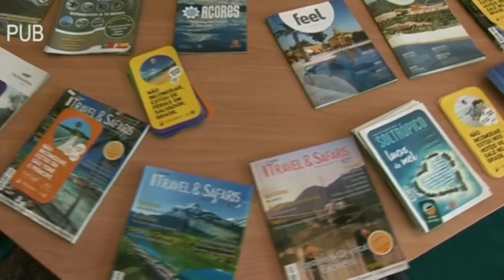JP Catarino aposta na humildade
Joaquim Morão, presidente da Comissão Política Distrital do PS, fala à BBtv sobre os candidatos do seu Partido às Eleições Autárquicas de 29 de setembro... A expetativa de Morão é aumentar o score de vitórias... "mas certas só depois da eleições!"